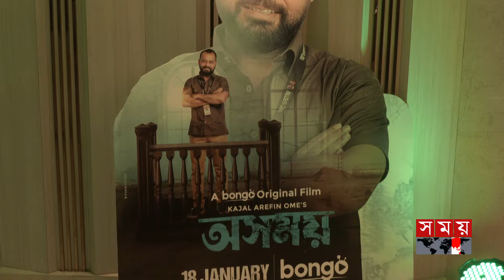আমি চরিত্রকে সব সময় প্রাধান্য দেই: অমি | Kajal Arefin Ome | Osomoy | Somoy Entertainment